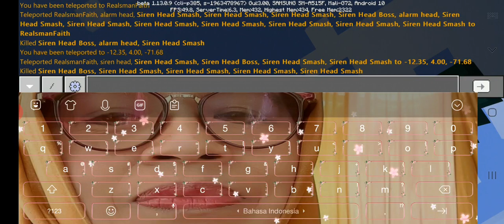Trevor Henderson battle